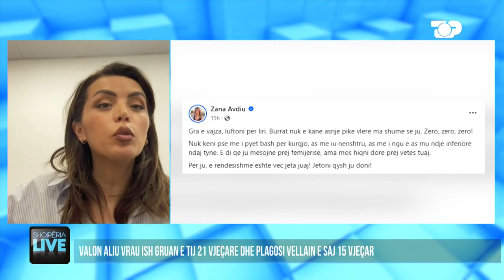"E ke radhën ti", kërcënohet Dafina Zeqiri pasi reagoi për vrasjen e grave - Shqipëria Live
Presidentja Vjosa Osmani ka shpallur të mërkurën me datë 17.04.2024 ditë zie shtetërore në Kosovë, pas vrasjes në Pejë, e dyta kjo brenda një kohe të shkurtër. Pas vrasjes së Erona Coklit në Ferizaj nga ish-bashkëshorti,(te premten) një tjetër rast makabër ka ndodhur dje në orët para të mëngjesit në Pejë. Gjyljeta Ukella nga Peja dyshohet u vra nga bashkëshorti i saj brenda në banesë.
Gazetare: Luçiana Hulej